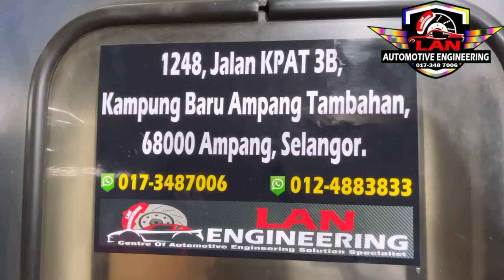Myvi Buat Brake Depan Dan Belakang Padu bosku.